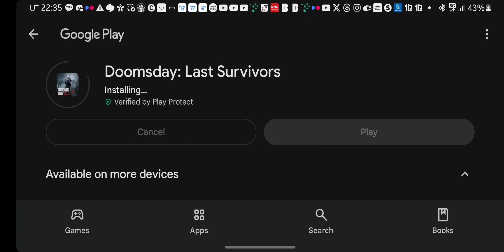The Doomsday: Last Survivors on The SM-S918B PlayLog 5th.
Support!
If you like!